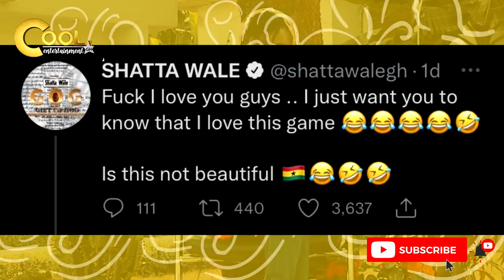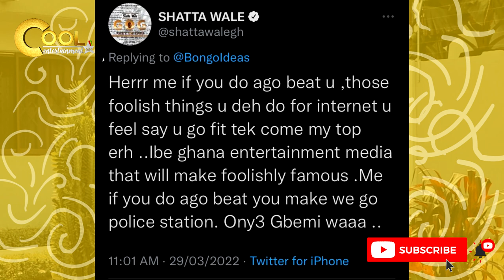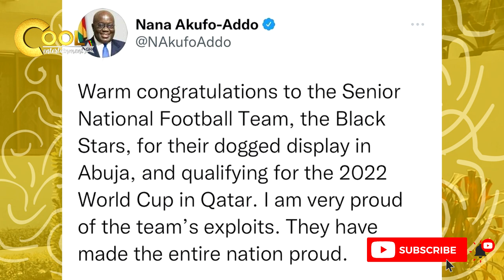SHATTA WALE SAVAGELY REPLIES BONGO IDEAS